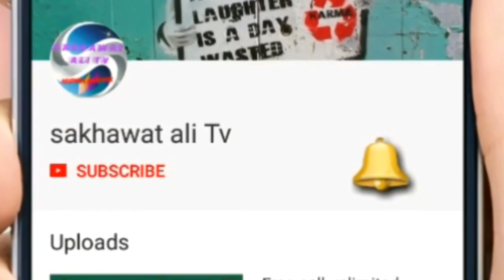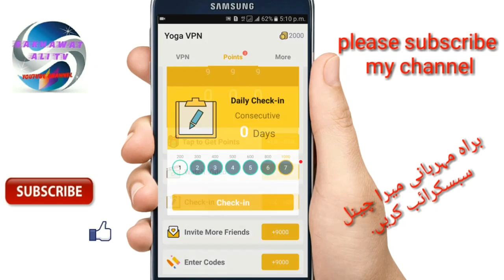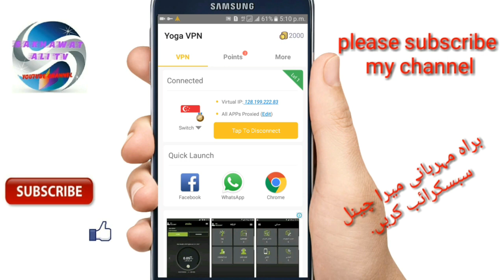how to Zong Free Internet/Without Proxy(2018)Urdu/Hindi/Sakhawatali Tv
yoga VPN link Yoga VPN, a great free VPN. After installation, please enter my invitation code 1n69kh, we will get 9000 points reward.

مہربانی میرا چینل سبسکرائب کریں.